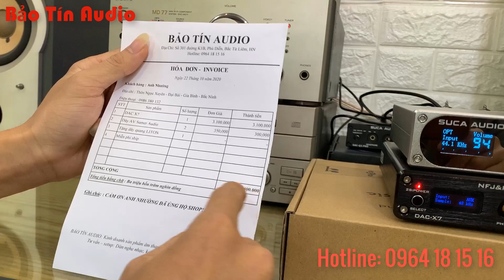Cách chơi DAC đơn giản, tiện lợi mà lại cực hay ! Liên Hệ : 0826110011